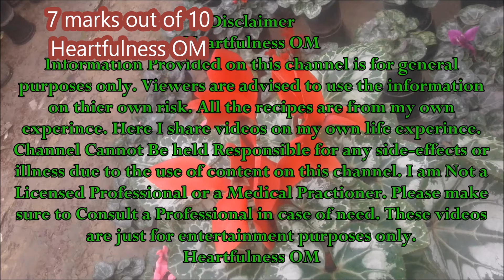Liquid Eyeliner Just Rs.40/- | Black Liner | Naina Waterproof Liquid Eyeliner | Heartfulness OM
Click on Show more to open description box  :)Hello my lovely friends.Welcome to my Product Review Video. Please Subscribe to my channel for more videos on Cooking, Beauty, Hairstyles, Hair care, My Vlogs, Desi Market, Gardens and Lots more.Below I am giving you some of my videos links If u wanna watch than click on the link. :)

Heartfulness OM
xoxoxo